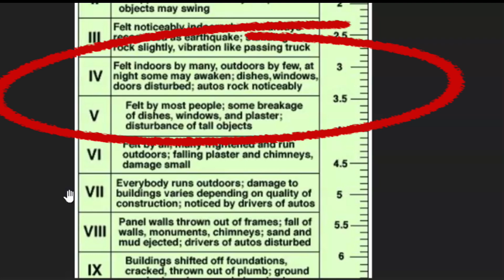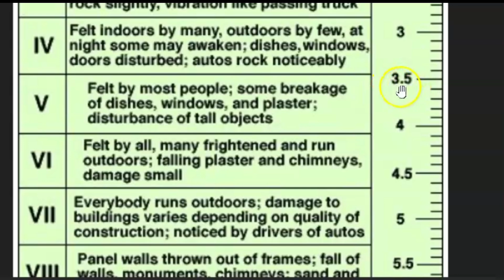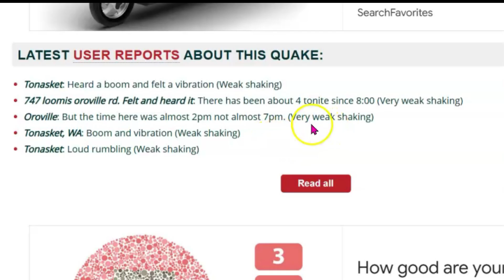ALERT Tonasket, Washington Earthquakes, 118 Quiet Earthquakes On The 11th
Inquiries
Mary Greeley

M 3.2 - 6 km NW of Tonasket, Washington
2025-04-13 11:01:03 (UTC)48.747°N 119.504°W13.4 km depth

M 2.6 - 10 km N of Tonasket, Washington
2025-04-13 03:11:55 (UTC)48.795°N 119.461°W10.0 km depth

M 3.1 - 5 km NNW of Tonasket, Washington
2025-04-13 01:46:58 (UTC)48.746°N 119.479°W13.9 km depth